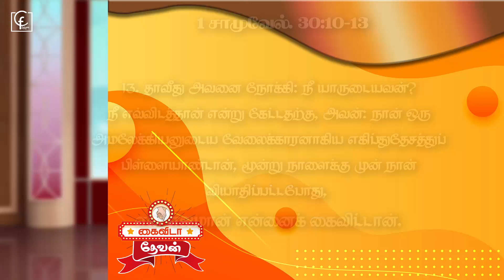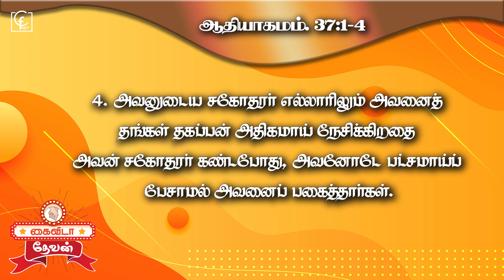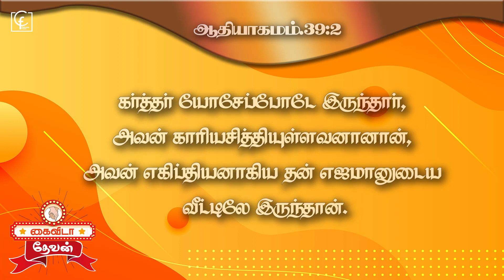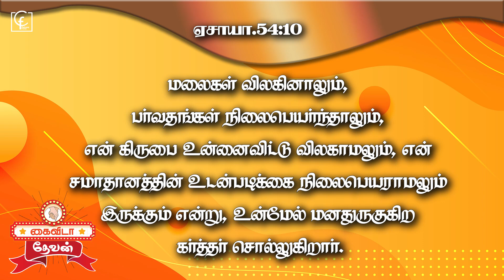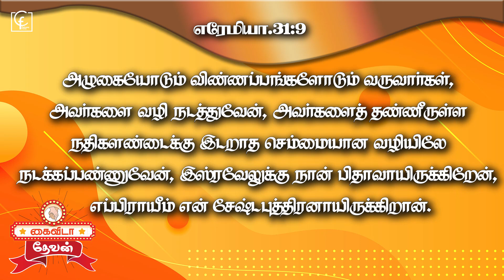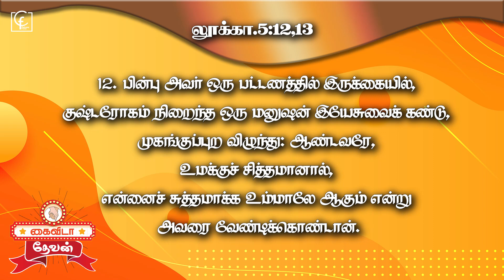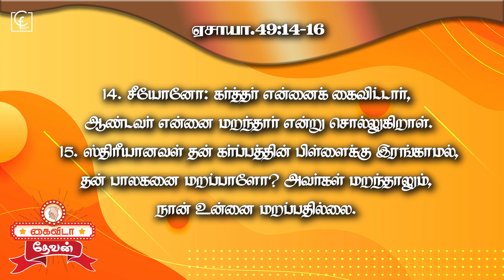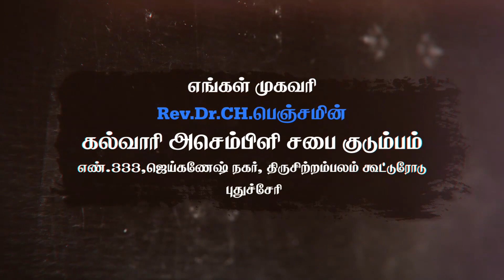Sunday Service | 23 August 2020 | Rev Dr CH Benjamin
Calvary Assembly Church Family, T.C.Kootroad

Message : Rev Dr CH Benjamin
Keyboard : Heaven Raj

Camera- Audio - Edit  :  Alfrin
Onspot Bible Reading : Manikam
Video Captured : Mi A1 (Android Mobile)

Place: Calvary Assembly Church, T.C.Kootroad, Pondicherry, India

Calvary Assembly Church Family,
#333, Jaiganesh Nagar, T.C.Kootroad,
Vanur Taluk, VPM Dist.,